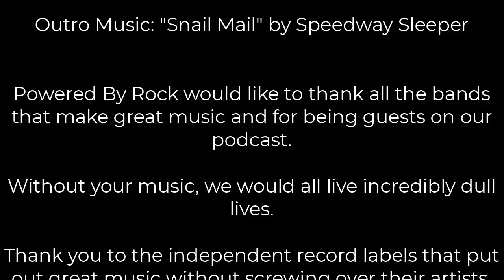Season 3 - Ep. 6 - Zombies, Pop-punk and Backyard Podcasts with Troy Cook from Ready Set Survive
Today, I am going to be speaking with Troy Cook of the San Diego based rock band Ready Set Survive today!

This band has been playing together for the past 10 years or so releasing an EP and several singles over the years, and they have just released a brand new EP called “Aim For The Brain” that came out last Friday, August 19th.

Troy is also the host of a very cool podcast that highlights all the cool bands in the San Diego area called the Palapalooza Podcast.

We’ll be speaking with him about both the music and the podcast right after this!

Donate to keep the Powered By Rock Podcast alive and well

Make sure to Check Out Ready Set Survive's Recommendations: Yelawolf, Unwritten Law, Spray Allen, Aviator Stash

0:00 - Intro
1:54 - How did the band Ready Set Survive get started, and why are there references to zombies?
7:17 - How and why did Troy Cook start the Palapalooza Podcast?
13:47 - How did Ready Set Survive withstand the pandemic and write the songs for their new EP "Aim For Their Brain"?
20:55 - Discussing the songs on "Aim For Their Brain" by Ready Set Survive
25:49 - What was the process behind the "Keys" EP by Ready Set Survive?
28:40 - What kind of music would Ready Set Survive be classified as?
33:37 - What does it mean to represent the San Diego music scene?
39:42 - What can we expect from the music video for "Aim For Their Brain" by Ready Set Survive?
41:12 - Ready Set Survive talks about playing an upcoming show with The Queers, Mercy Music and The Venemous Pinks
46:01 - Final thoughts from Ready Set Survive
47:26 - Troy Cook from Ready Set Survive has some music recommendations
49:07 - Outro